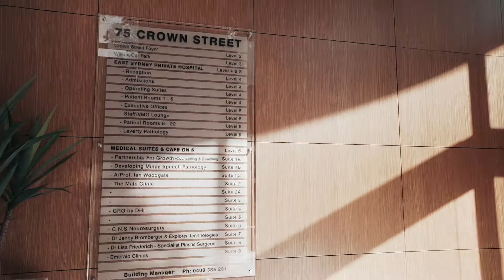75 Crown Street Sold by JT Allen Real Estate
One of Sydney's biggest and most historically interesting sales of the year.